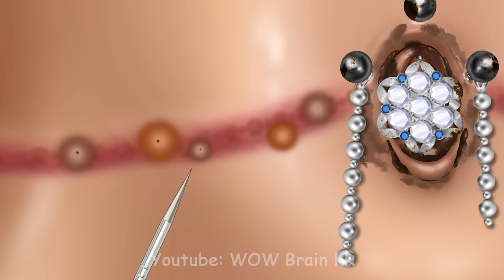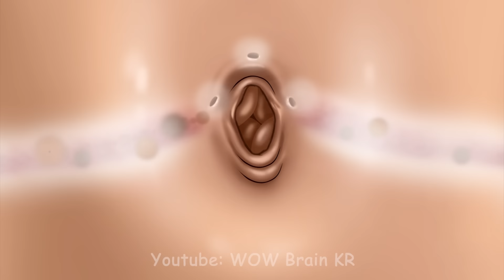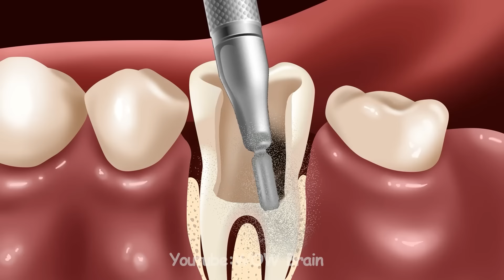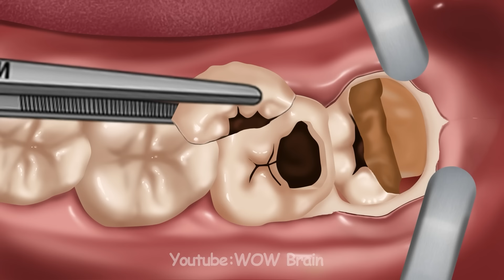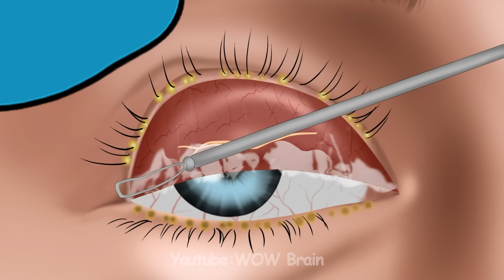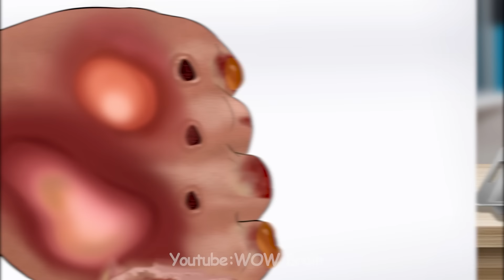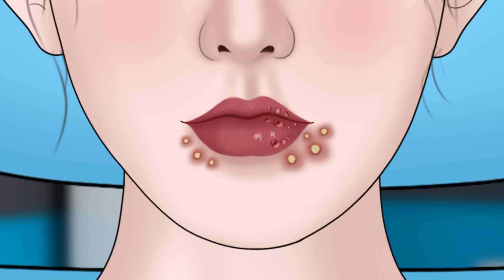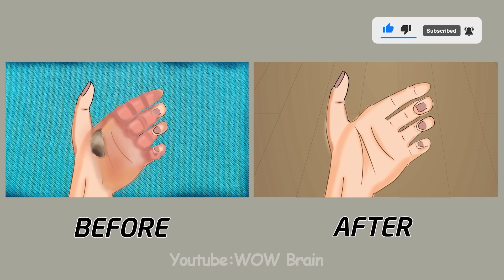[ASMR] Help Scarlet Witch clean her navel, navel piercings, navel stones | WOW Brain Kr Satisfying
Hello, this is WOW Brain Kr. It's great to see you again.
You are Watching: [ASMR] Help Scarlet Witch clean her navel, navel piercings, navel stones | WOW Brain Kr Satisfying